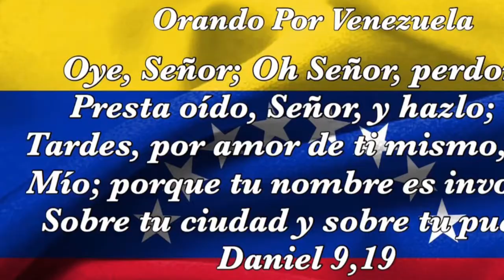JORNADA DE ORACIÓN POR VENEZUELA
►CÁMARAS INT DEL AVIVAMIENTO◄